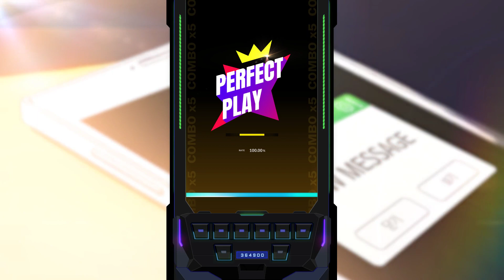[DJMAX RESPECT V] Waiting for you 8B SC ☆5